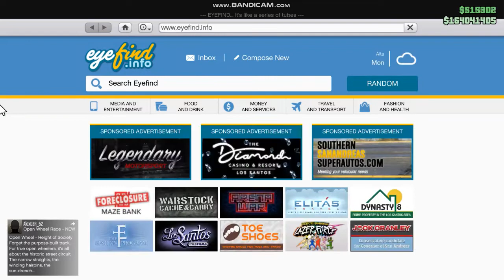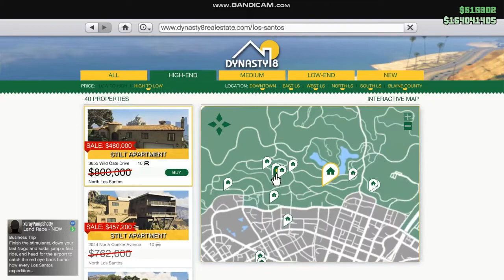Gta Online Doing Summer Shoping And Buying New Benglo/SidhuMooseWala By Cheema T.V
Gta Online Series Will Come In Parts
Likes Races,Hiests,Setups,etc.